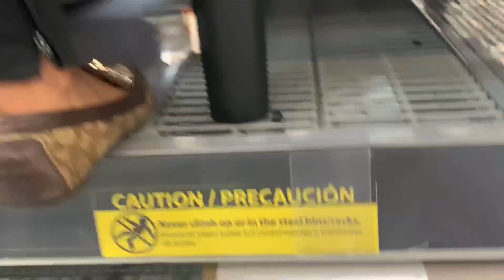i had to move back to Florida...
HELLO! HI! HEY! ~ I love you guys so much 💗